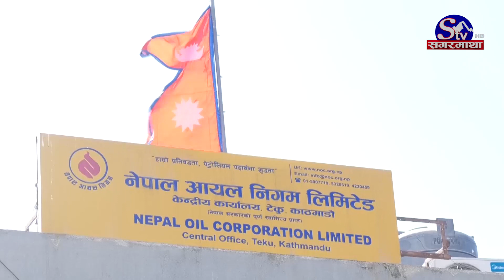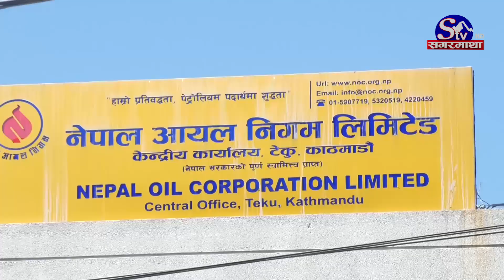यसकारण घट्यो इन्धनको आयात